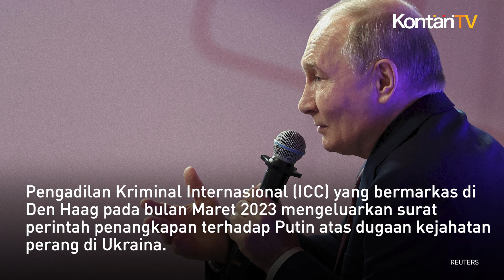Kunjungan Vladimir Putin ke Vietnam Bikin AS Meradang | KONTAN News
Sejumlah pejabat mengatakan kepada Reuters, Presiden Rusia Vladimir Putin akan mengunjungi Hanoi pada minggu ini. Hal ini menyoroti kesetiaan Vietnam yang diperintah Komunis kepada Rusia.

Tentu saja, kunjungan Putin tersebut memicu teguran dari AS kepada Hanoi. Kunjungan tersebut dilakukan setelah Hanoi menghindari pertemuan puncak perdamaian Ukraina di Swiss akhir pekan lalu.